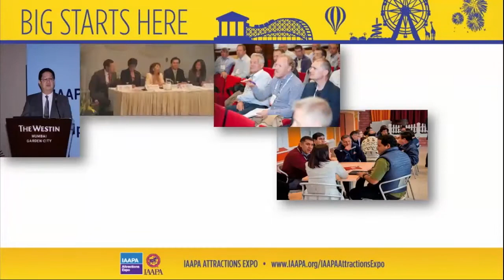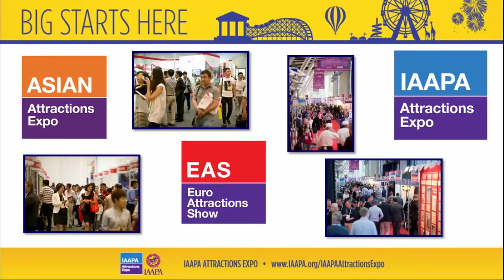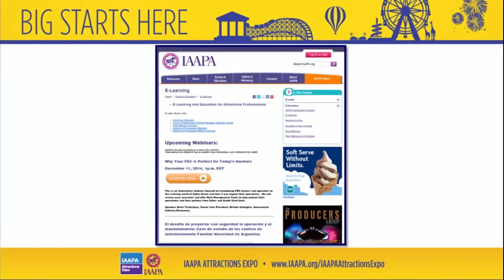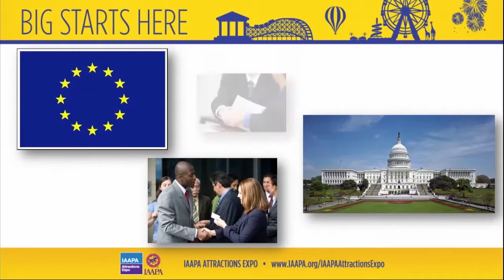04 General Announcements